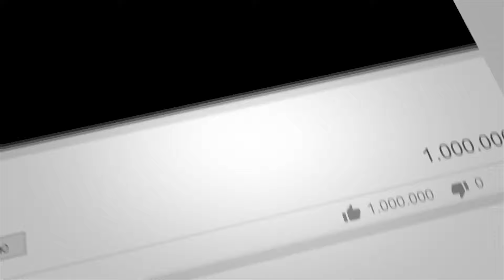New Ethiopian vine 2019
Hello, fans

This is the first Ethiopian habesha vine funny video by arada vine. Enjoy these interesting Ethio vine combined by arada vine.

snap-chat:-Name
lij amani lijamanisha
Natu Natu

New funny videos coming soon!